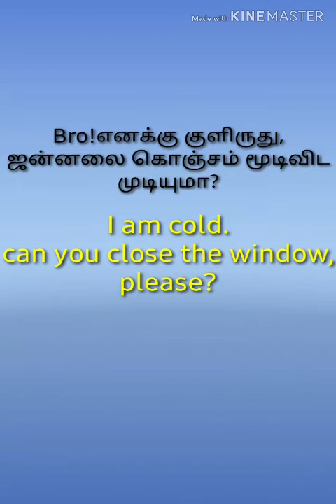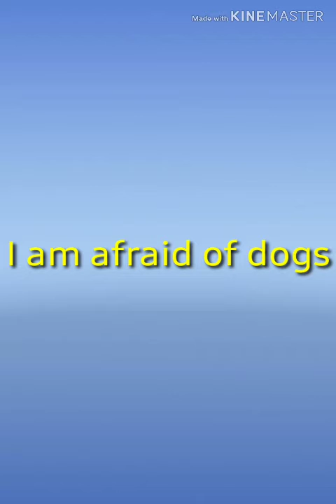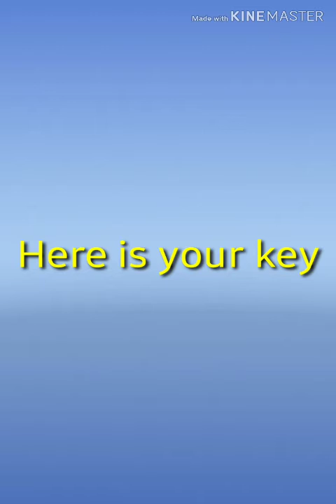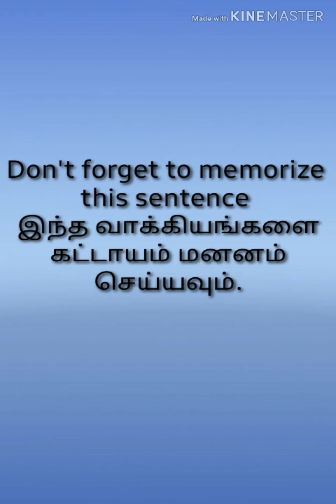Daily usage sentences/Spoken English through Tamil/the king of english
This videos was made by Ahamed to who interested in speaking english and who don't know daily usage sentences and grammar Tec.

   I hope enjoy learning english